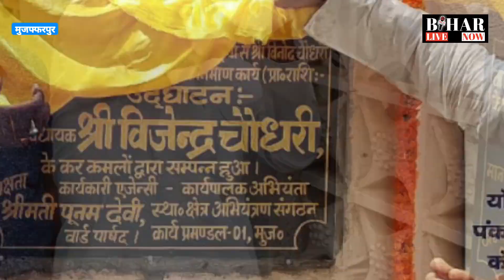Muzaffarpur नगर विधायक Vijendra Chaudhary ने वार्ड के कई सड़को का किया शिलान्यास.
Muzaffarpur Municipal MLA Vijender Chaudhary laid the foundation stone of many roads of Ward No. 17 and Ward No. 19 on Sunday. City MLA told that there are many roads in Ward No. 19 and Ward No. 17 which are not passable. In such a situation, the people of the ward have to face a lot of trouble.

He told that he will continue to make efforts for the development of the city. When asked about the water logging, the city MLA clarified that this year there will be a reduction in water logging as compared to the previous years, the construction of drains has been completed in many places and their cleaning has been done, so this year people will not be troubled by water logging.